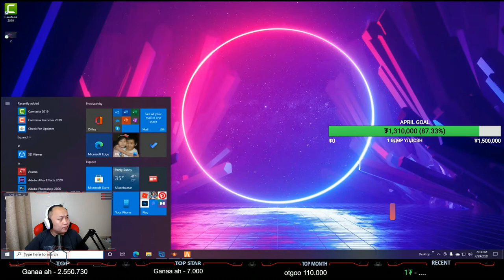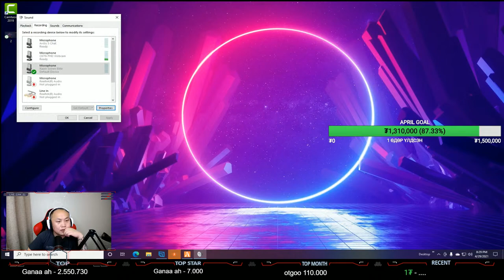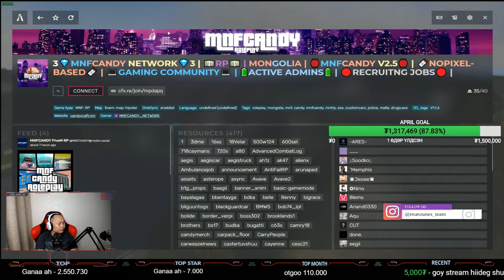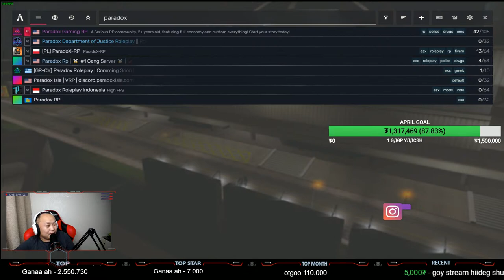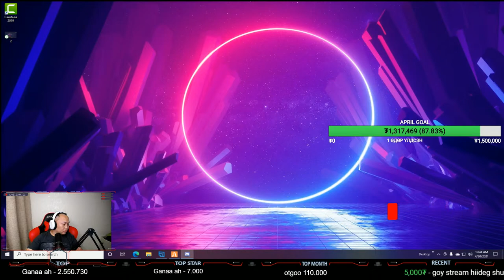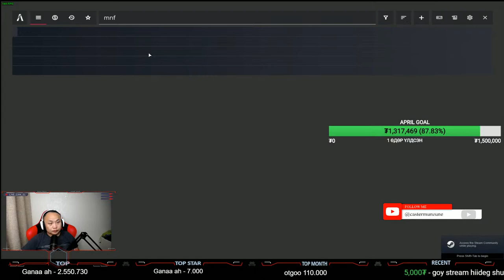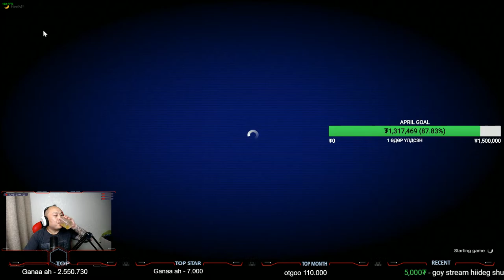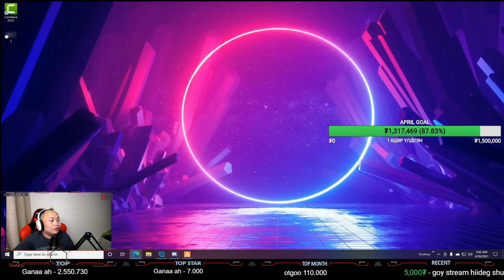ROLEPLAY GAMEPLAY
GTAV